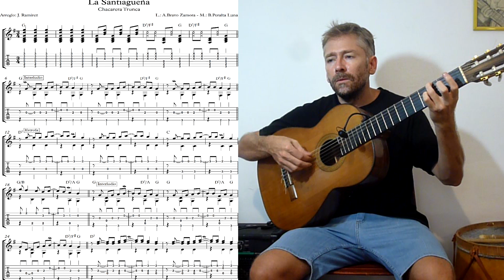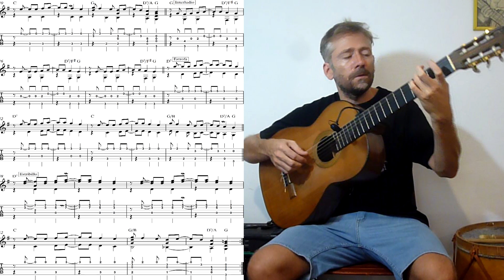La Santiagueña - Fácil -Chacarera Trunca - Tab y partitura - Javier Ramírez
Chacarera trunca de L.: A.Bravo Zamora - M.: B.Peralta Luna
Es un arreglo pensado para que lo toquen estudiantes de guitarra en sus primeros años.